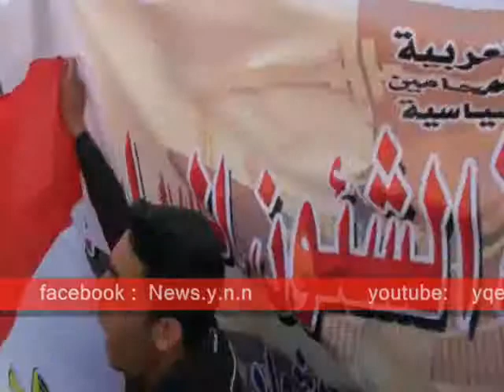لجنة الشؤن السياسية بنقابة المحاميين فى ميدان التحرير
لجنة الشؤن السياسية بنقابة العامة المحاميين فى قلب  ميدان التحرير تشعا المتظاهريرن نارا